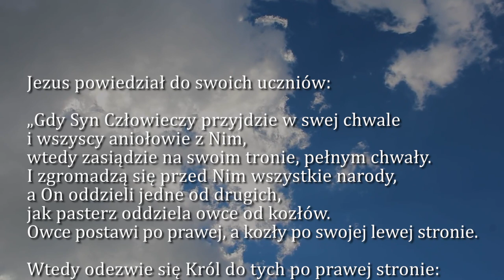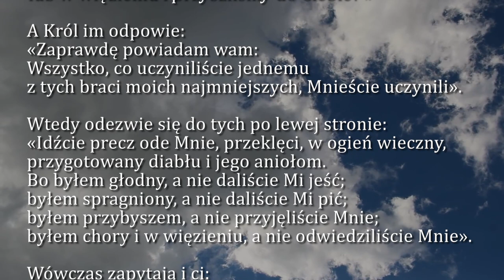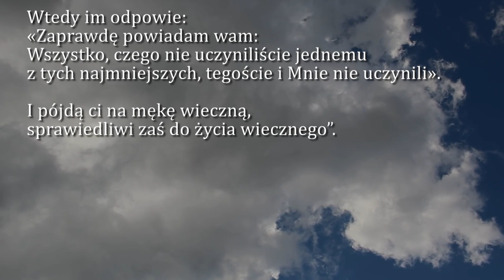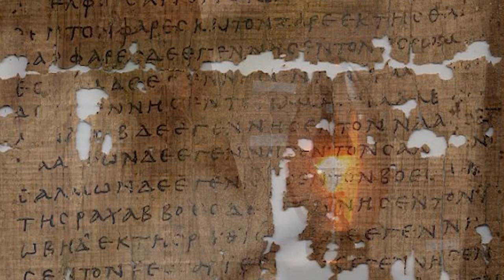Dobra Nowina na dziś | 7 marca - Poniedziałek, I tyg. Wielkiego Postu